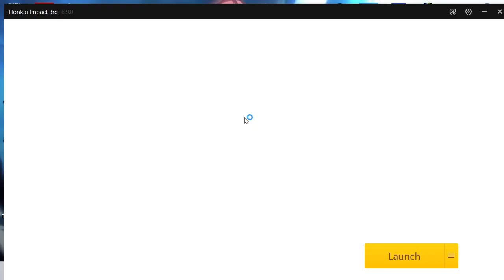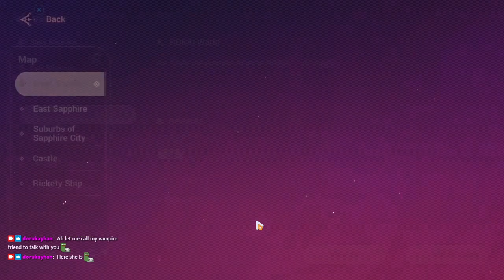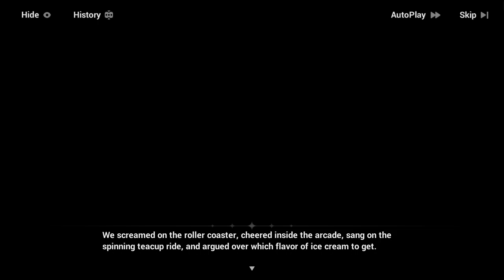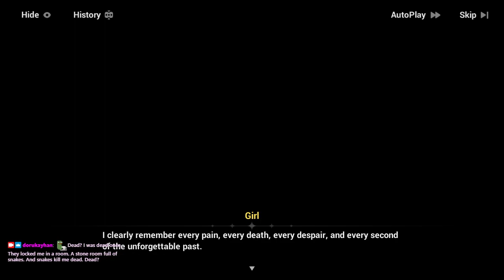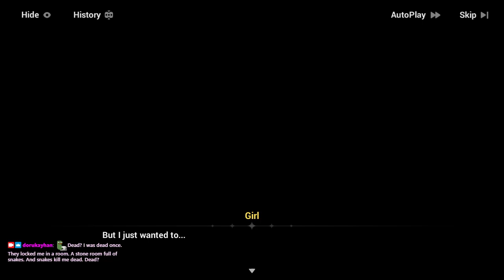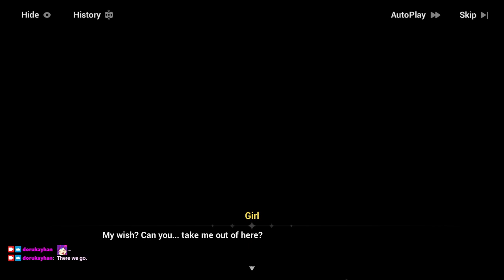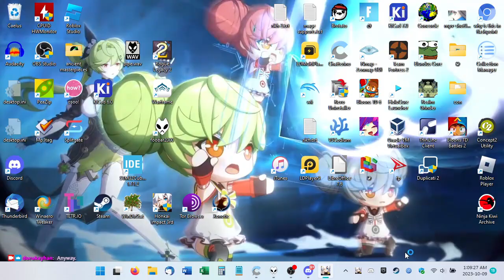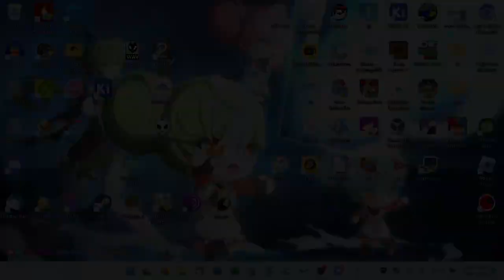2023-10-09T02:53:03 (When the laid-back cleanup ALSO "fails")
Pressing buttons and trying to full clear After the Blood Moon Fades and deciding to put it off.

0:01:37 - Login, bunch of one-click dailies
0:06:15 - After the Blood Moon Fades chest hunting and the last few side quests (HOMU World, Missing Components, Past Echoes) (also postgame dialogue from Sirin, Kallen, and Bronie) (also IMPORTANT cutscene @ 1:49:48)
2:12:19 - AtBMF ends, a bit of planning for next week